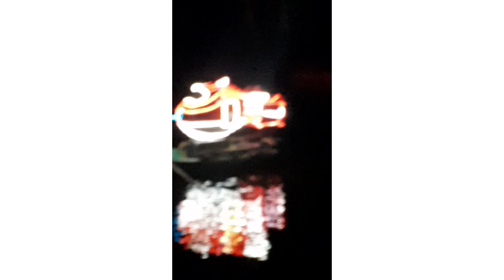MATLOXK LUMINATIONS 2022